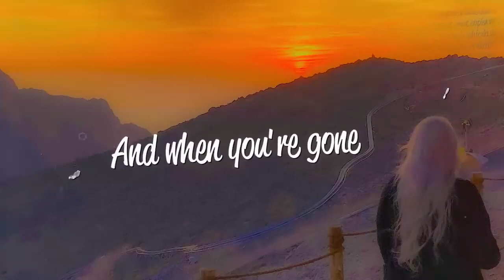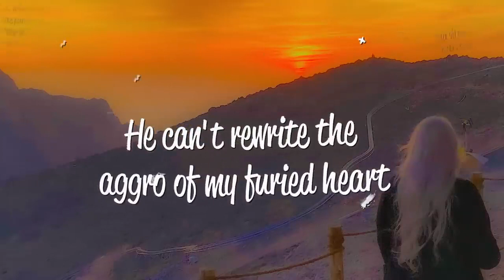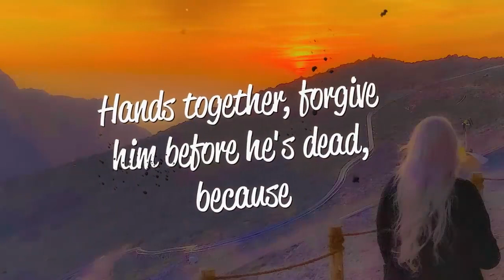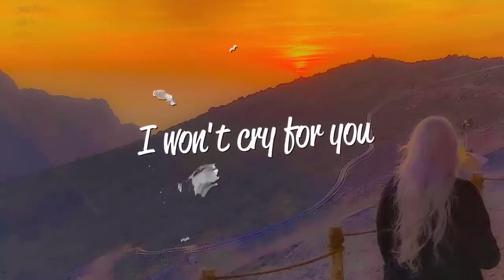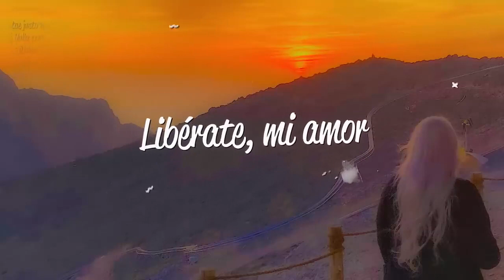Lady Gaga - Bloody Mary (Lyrics)